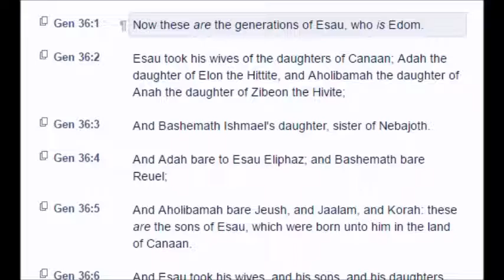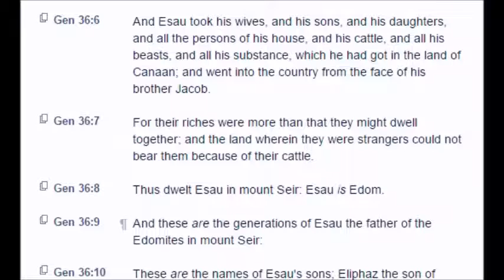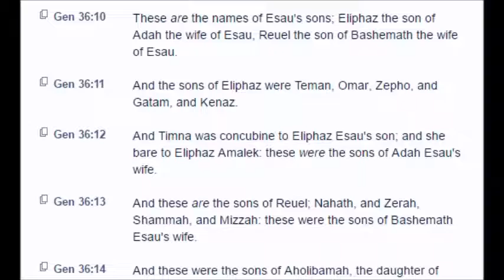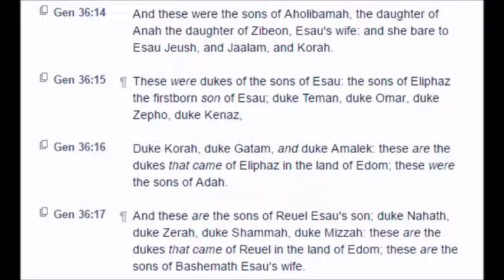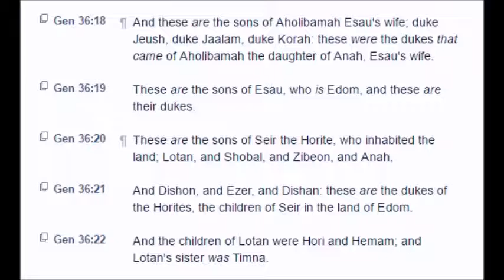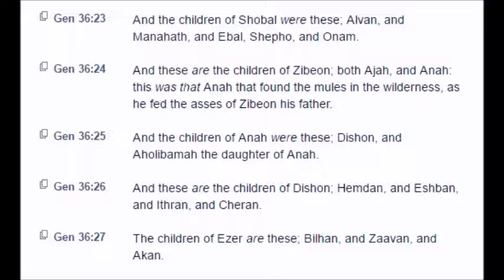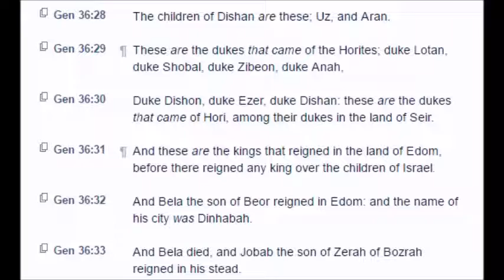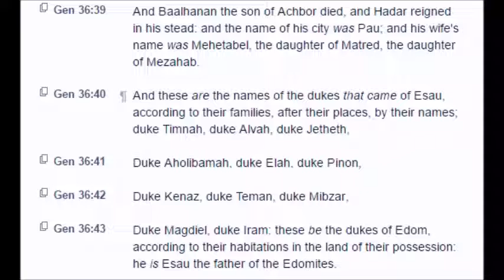Genesis: Chapter 36 (KJV)